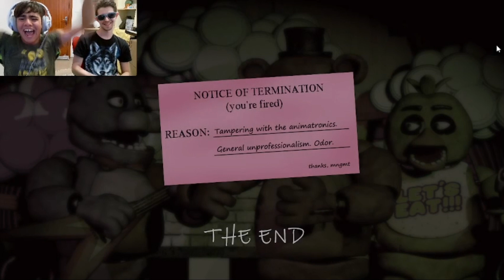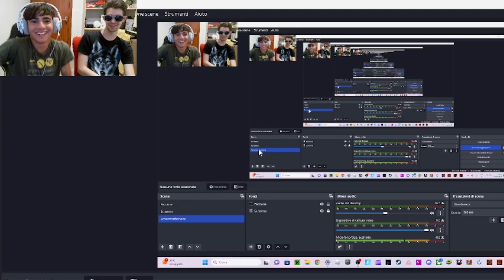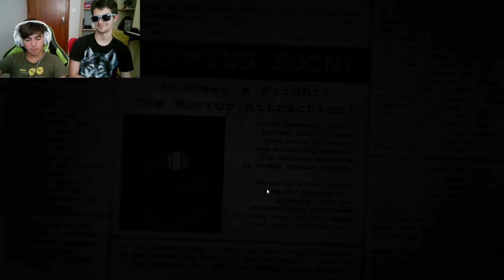700 iscritti! Fnaf 1 - 4 gamplay con Fox